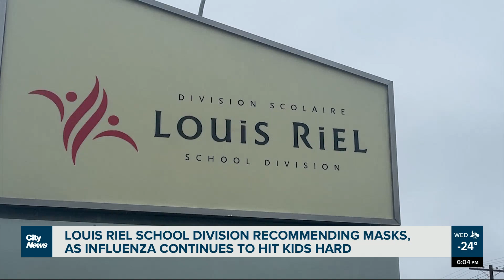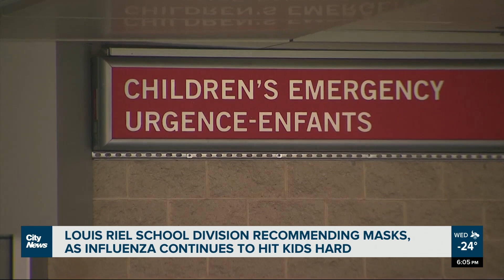Winnipeg school division brings back mask recommendation to combat illness, absenteeism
The Louis Riel School Division has reintroduced recommended mask use in its facilities to combat absenteeism, this at a time when the province is seeing fever-induced seizures spike at HSC Childrens’ Hospital. @_MorganModjeski reports.